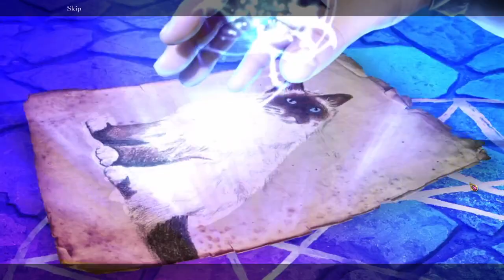Ominous Objects: Family Portrait DLC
Game Overview: Ominous Objects - Family Portrait Platinum Edition plunges you into a father's worst nightmare. Home from a business trip, you discover your children are missing! It appears evil spirits in your new home are responsible... Solve puzzles and find clues to get to the bottom of this mystery and get your children back.